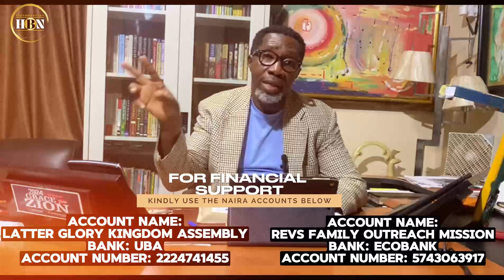GLORIOUS MORNING SHOWER -THE REWARD OF FAITHFUL SERVICE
THE REWARD OF FAITHFUL SERVICE